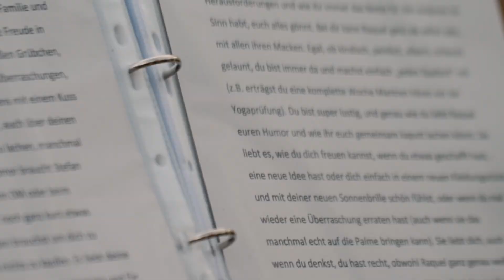Freie Trauung mit Rede und Gesang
Location: Lennee Schlösschen
Video: togetherforeverweddings
Gesang und Rede: Rafaela Kloubert
Song: Angel von Sarah McLachlan interpretiert von Rafaela Kloubert mit Way2Radiant

Möchtet ihr eure individuelle freie Trauung im Raum NRW/Hamburg/Schleswig-Holstein?